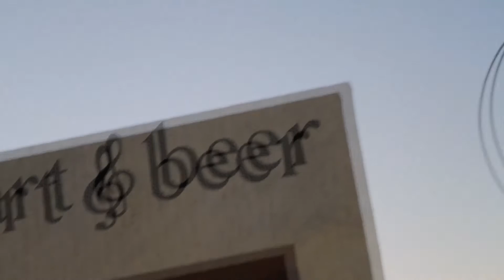FRANKIIE GOES TO THE BAJA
xox